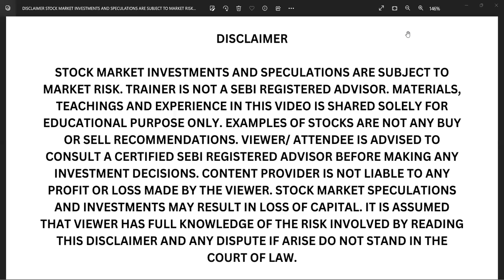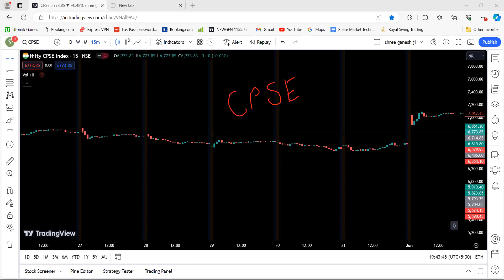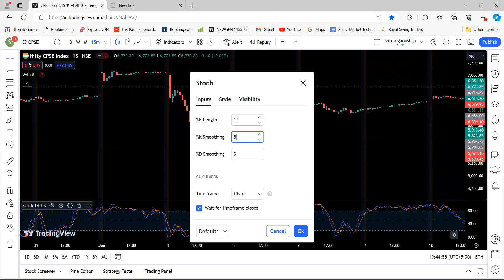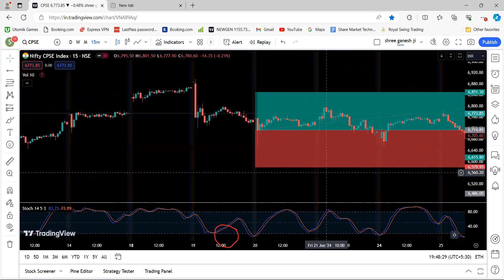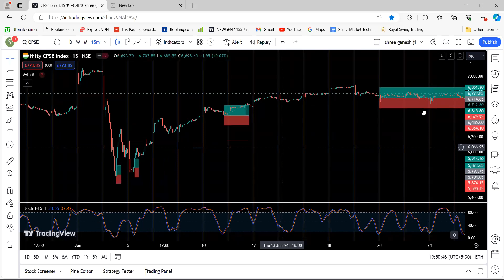ETF Trading Strategy ! Monthly Regular Profit !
etf strategy
etf trading
best etf trading
best etf strategy
regular income for etf trading
best etf